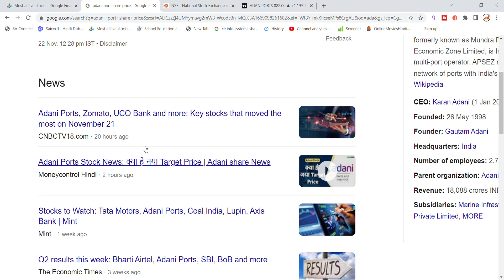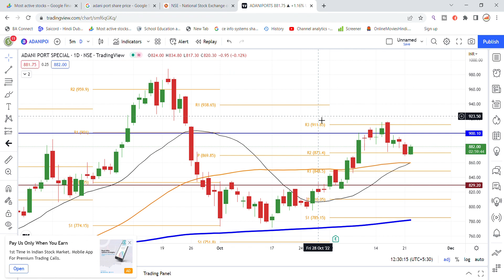Adani Ports Share Latest News | Adani Group News | Share Market Latest News